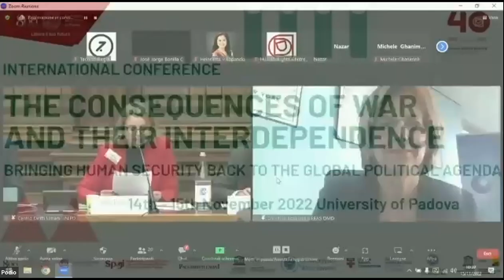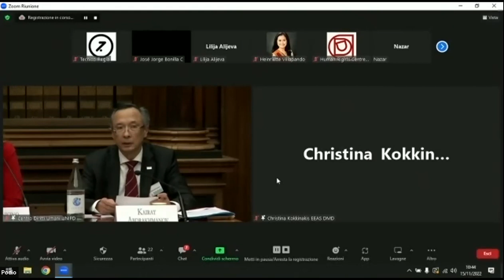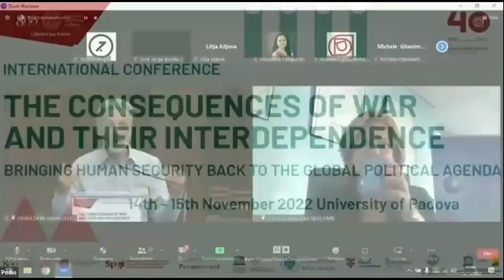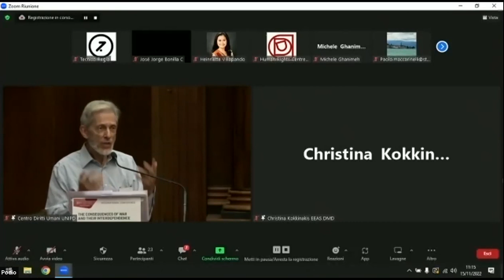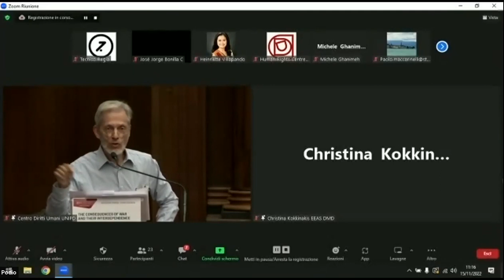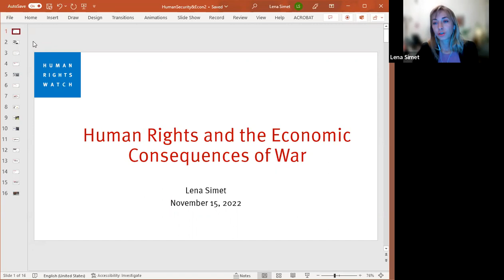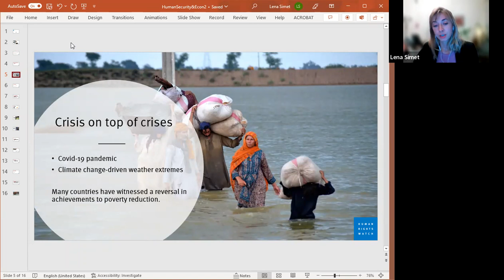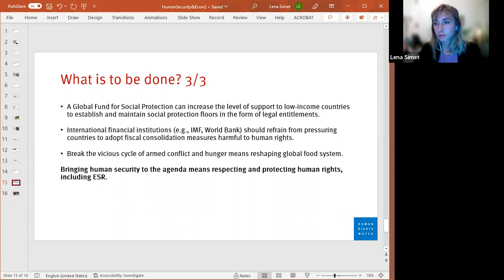Plenary Round-Table, International Conference The Consequences of War and their Interdependence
The Consequences of War and their Interdependence. Bringing Human Security Back to the Global Political Agenda
University of Padova, 14-15 November 2022

Bringing Human Security Back to the Global Political Agenda: the future of human rights, peace and multilateralism
Chair: Sara Pennicino, President of the MA Programme in “Human Rights and Multi-level Governance”, University of Padova

Speakers
Kairat Abdrakhmanov, OSCE High Commissioner on National Minorities
Jean Fabre, United Nations Task Force on Social and Solidarity Economy
Christina Kokkinakis, European External Action Service
Lena Simet, Human Rights Watch
Jihad Nammour, Saint Joseph University of Beirut, Academic Coordinator of the Arab Master's programme in Democracy and Human Rights